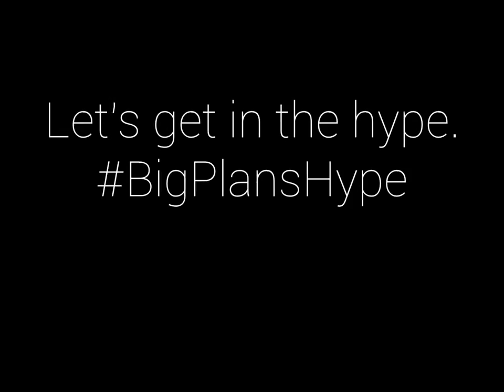Big Plans - Season 6 Trailer/Preview/Hype! | Sims Molly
***PLEASE READ***
Only a few days away until the season 6 premiere of Big Plans! It will be uploaded on Saturday, October 1st at 12pm Eastern. Let's get in the hype, shall we?

This season has 3 new characters: Troy "Sharkie" Tavernty, Daphne Pillars, and Najayla Kendrick.

I tried to include as much as I could about the season in the trailer without spoiling anything important. A LOT will happen this season, because this season will be the longest season I have ever done! This season will most likely be 16-18 episodes long! Since it's the last season and all, I don't want to do a short season.

What to know about this season? The first half takes place 3 months after where season 5 ended. The characters are in their last couple months of high school. The second half of the season will take place after they all graduate and are all in college.

I really can't say much else about this season without spoiling anything, but some things to look forward to will be the new characters, the continuation of the Emma/Dev/Austin love triangle, Blaise's struggling relationship with his dad, Callum's Girvinist girlfriend named Daphne, all of the characters going to an amusement park to celebrate graduation, Brett's band, someone has a cocaine addiction, someone gets pregnant, two people will possibly get married, and Pastor Girvin is finally getting what he has coming to him. Soooo much more to say, but I can't say much else without spoiling the season.

It all begins on Saturday! ;D